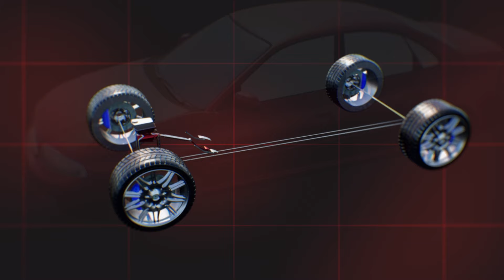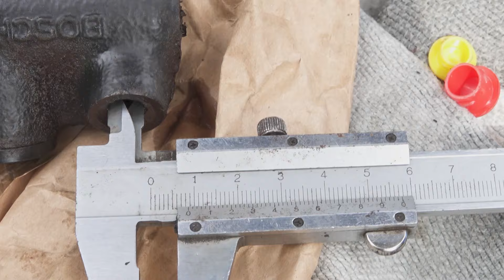Naprawili hamulce i obalili mity na temat pole dance! 😎 | Mobilni mechanicy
I teraz wszystko jasne!

W siódmym sezonie programu trzy pary mechaników udowodnią, że nie boją się żadnego wyzwania. Zobaczymy, jak mobilna mechanika wygląda od kuchni. Każda usterka, każda naprawa, każdy pojazd i każdy kierowca, to zupełnie inna historia. Jednym wypadki przydarzają się w trakcie, drugim w drodze do pracy. Jedni pożyczają zepsuty już samochód, o czym nie mieli pojęcia, drudzy biorą samochód rodziców i sami go psują. Jednak nasi mechanicy nigdy nie zawodzą i nie odmawiają pomocy, choć ta pomoc może wiązać się z dużym ryzykiem.